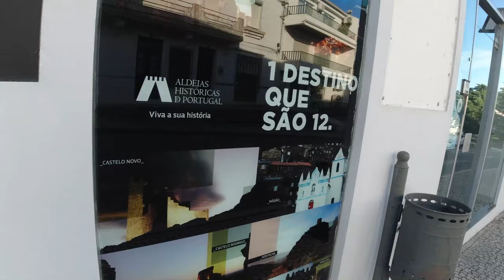DOMINGO SETE E MEIA DA MANHA CAMINHA E FALA EM BELMONTE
Hoje acordei bem cedo e saí dar uma caminhada em Belmonte. Apesar de verão a temperatura estava bem baixa e acabei sentando em alguns bancos para bater um papo...

Quer fazer o mesmo curso de estética que eu estou fazendo? Clica nesse link para comprar! Você aprende e me ajuda porque eu ganho uma comissão! São 18 cursos num só e todos com certificado!!